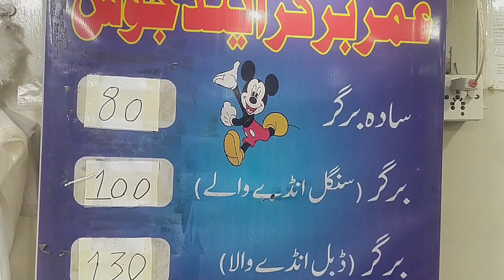Anday wala Bun Kabab🍔 & Chips 🍟| Super Fast Burger Making Skills | Street Food Karachi.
Hi,
I am on YouTube now! 🤗
TIA,
Chalte Chalte VLOG

Super Fast Burger Making Skills | Anday wala Bun Kabab🍔 & Chips 🍟| Street Food Karachi.

Location :Omar Burger Point at Shah Faisal Colony, karachi.

Super fast Cooking Skills of Making Burgers. Anday Bun Kabab Making at Street Food of Karachi Pakistan. This Bun Kebab is Amazing in taste you must try.